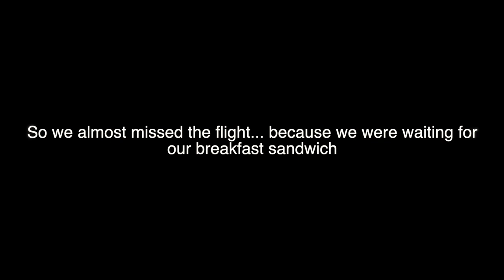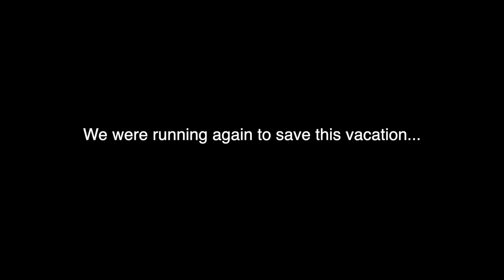Missed our flight and cruise ship... ALMOST because if a breakfast sandwich | Carnival Conquest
Travelling from Toronto to Fort Lauderdale but we ALMOST missed our flight! 😂